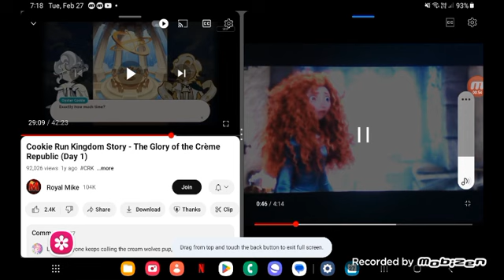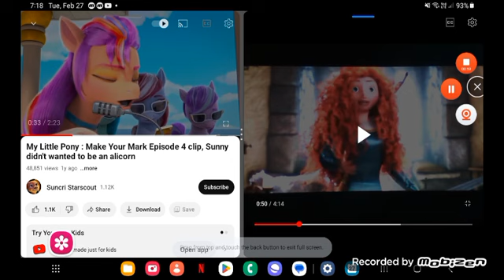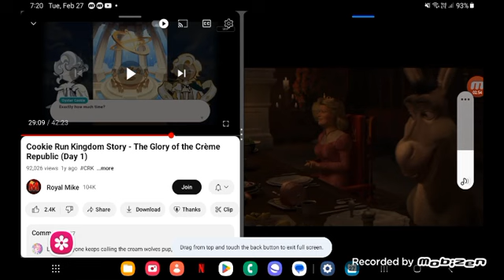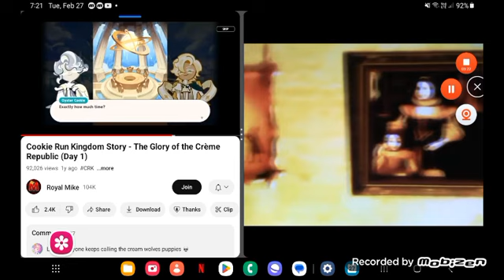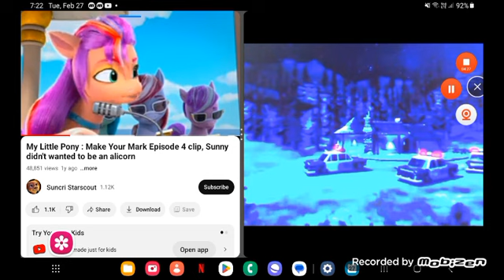hoodwinked part 13 ( Rainbow dash Sunny style)